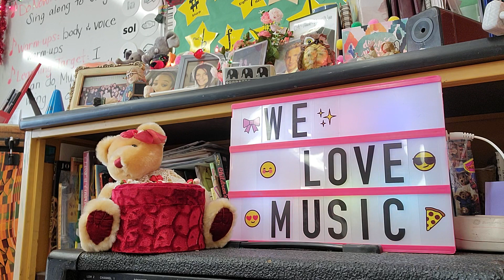You! (with background music)